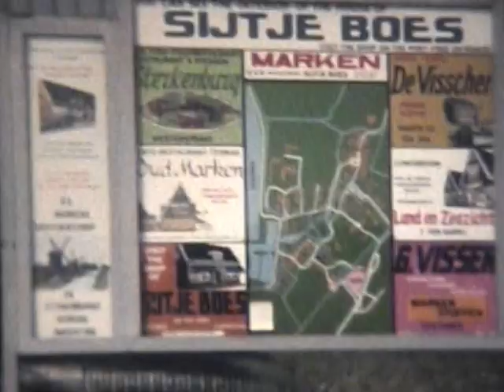Volendam 8 mm film 1975